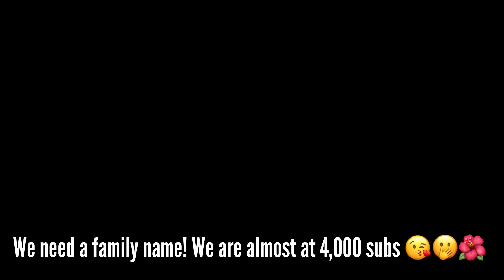HAWAIIAN MUSIC PLAYLIST! | My Favorite Hawaiian Songs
Hawaiian Music Playlist! Sharing my favorite songs of hawaiian culture!

Alohaaaaaa!!! LISTEN NOW! to my new Hawaiian reggae song ISLAND GIRLS!
Follow me @hawaii_mami on ALL social media!